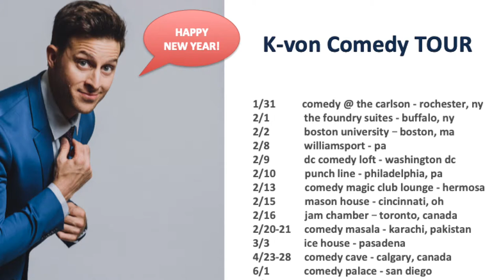The East Coast is Not That Cold! (K-von says "Fake News!")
Don't believe the hype; The East Coast is Not That Cold!
SHARE with a friend who always complains about the cold.

Toronto, DC, Philly, Boston, HermosaBeach, & more